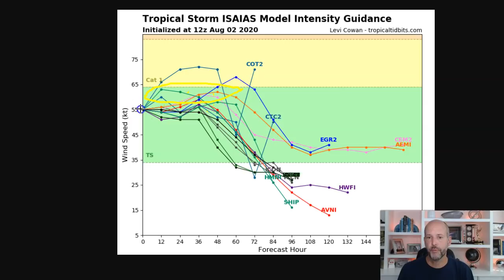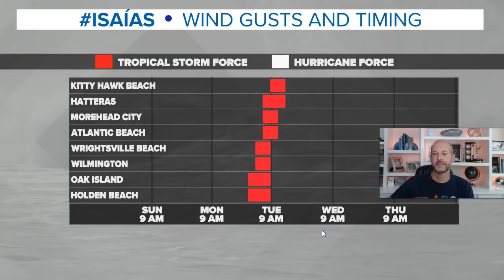Sunday Isaias VLOG: More of a rain event than a wind event for the Carolinas.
Sunday Isaias VLOG: More of a rain event than a wind event for the Carolinas. The weaker system will still manage to interact with the upper trough steering it to bring flooding potential to parts of the Eastern and Central Carolinas.